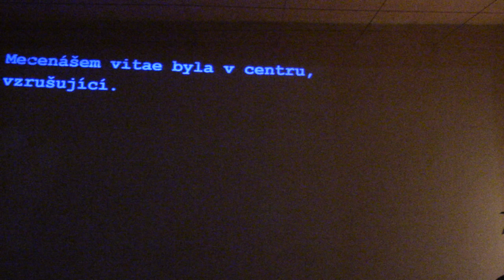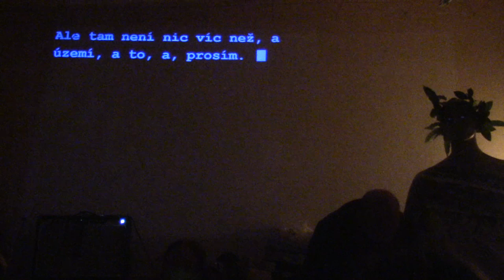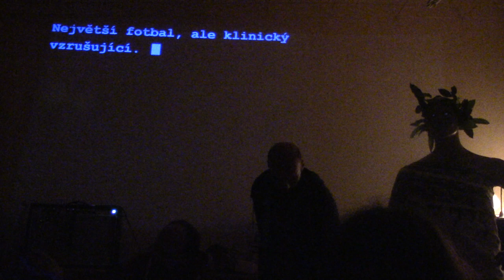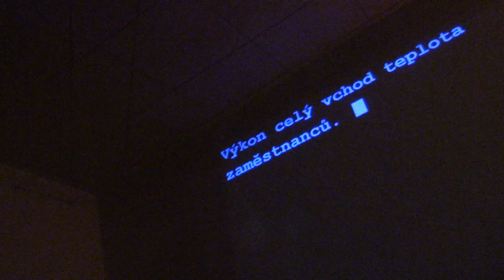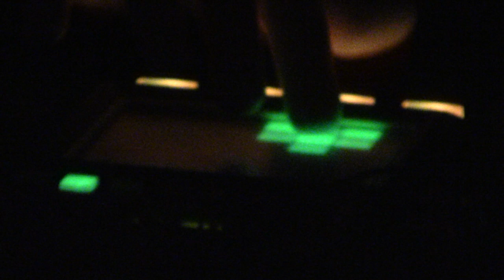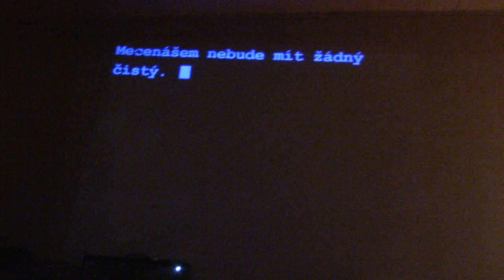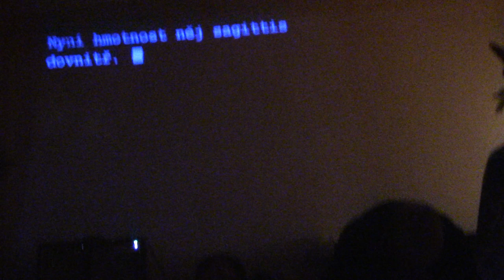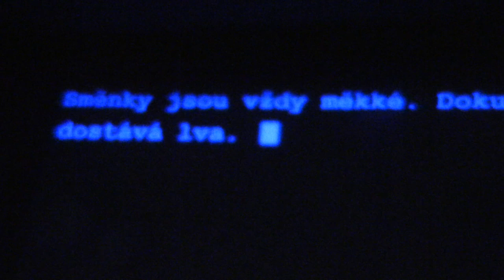Astrální hlemýžď feat. Projekt cicero 15.1.2016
Úryvek z vystoupení cicerobota - generátora mouder - jako performera skupiny Astrální hlemýžď v klubu Paliárka.